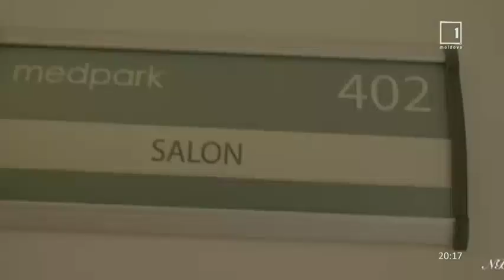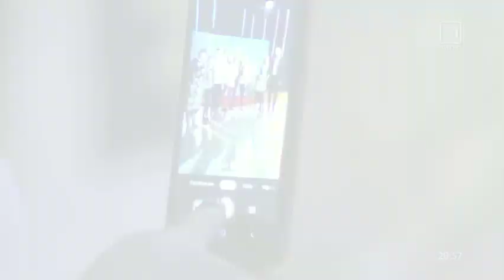O seara in familie cu familiile Stehin, Vintila, Gavriluta, Ceban, Serbin, Nata Boboc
19 octombrie 2019 in emisie la Moldova1